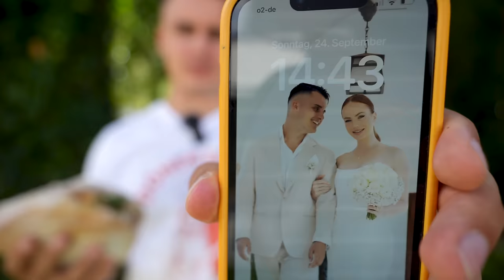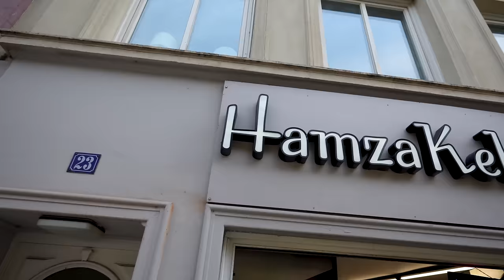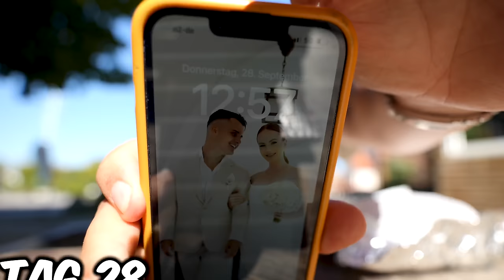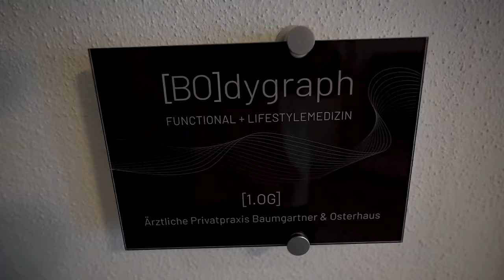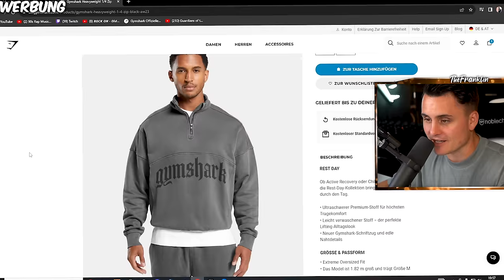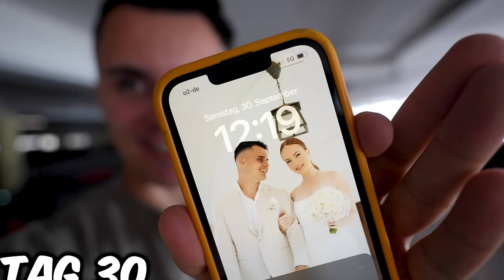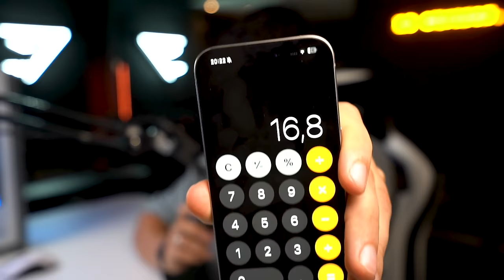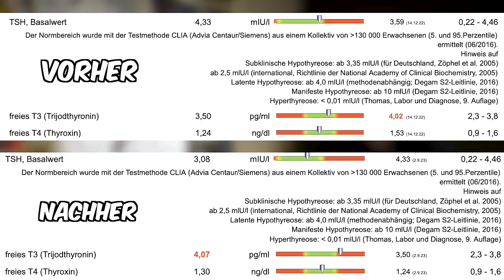Ich habe 1 Monat NUR Döner gegessen! DAS ist passiert 🥙 I Selbstexperiment Teil 4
ᵂᴱᴿᴮᵁᴺᴳ

Hier gehts zu den Boxtickets für den Kampf am 25.11 im PSD Dome in Düsseldorf:

ᵂᴱᴿᴮᵁᴺᴳ
 ᵂᴱᴿᴮᵁᴺᴳ

Holt euch gerne Tickets im Block 24, dort versuchen wir meine Community zu ballen

Vielen Dank an @Thiemoosterhaus für die Beratung￼
Hier findetnihr sein Buch „der Blutwerte Code:

Verwende meinen Weiterempfehlungs-Link zum Kauf eines Tesla-Produktes, um eine Gutschrift zu erhalten, die z. B. gegen kostenlose Supercharger-Meilen, Fanartikel oder Zubehör eingelöst werden kann.
ᵂᴱᴿᴮᵁᴺᴳ

🛒 Meine Amazon Favoriten (Fitness, Streaming, Kochen etc.):

Euer Julian